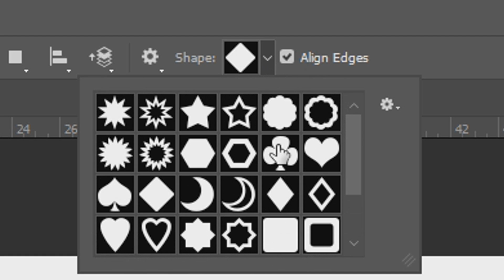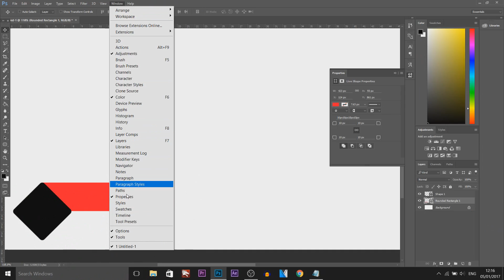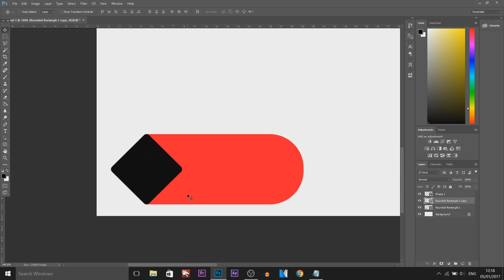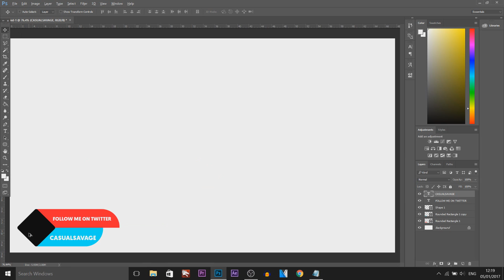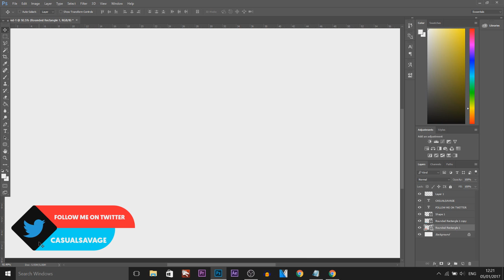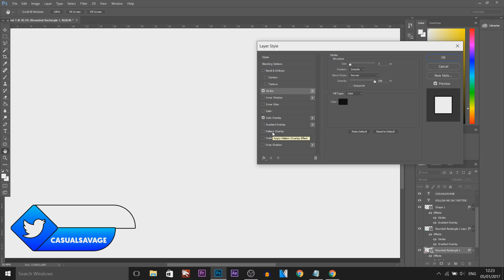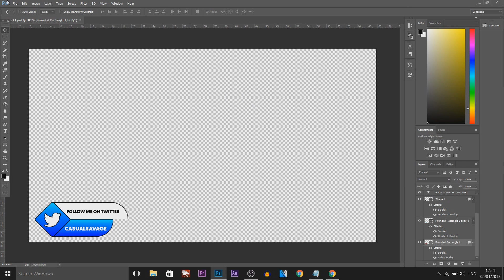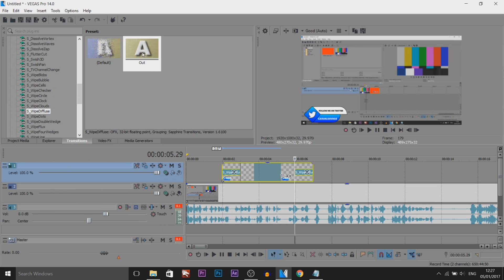How To: Create Lower Thirds in Photoshop & Vegas Pro 14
How To: Create Lower Thirds in Photoshop & Vegas Pro 14! In this video, I will be showing you how to create lower thirds using Photoshop & Vegas Pro 14!

Vegas Pro 14 ➜ goo.gl/PZRJpC

UPLOAD SCHEDULE:
Videos will be uploaded at 1am GMT / 5pm PST / 8pm EST Timezone every Monday, Tuesday, Wednesday, Thursday, and Friday. -
▼My equipment: